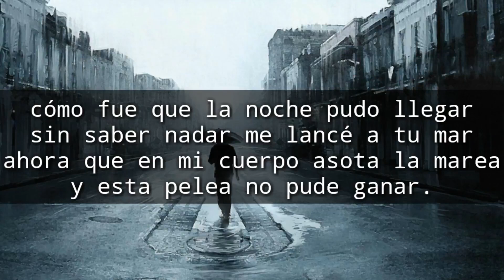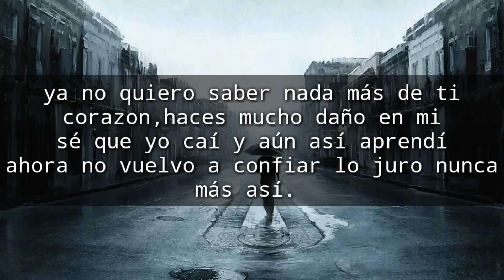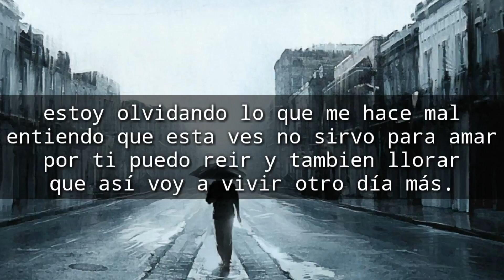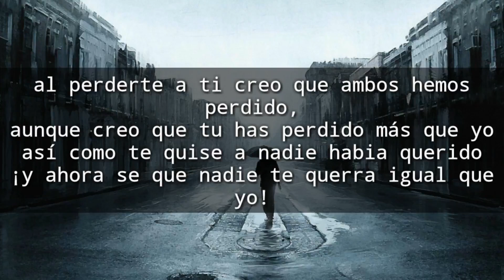OTRO DIA MAS - CRISTHIAN RS [ RAP ROMANTICO]2018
Grabación y mezcla -by. Aldair ip

😈Impertinentes rec.

👉°Facebook - Aldair ip \\ cristhian rs \\

Tag: santa RM ft mc davo 2019 ckan smokin 2019
Trap bases de trap 2019 bases de trap romántico bases uso libre beats gratis

-100👈❎
-200
-300
-500
-1k
-2k
-5k
-10k

Rap hip hop trap zongolica, veracruz